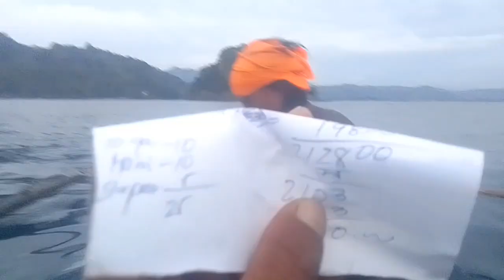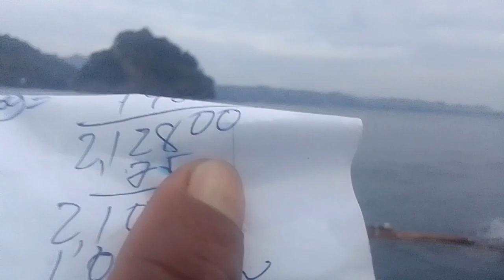ang daming isda sa paglipas ng bagyo#fishing#net diving time#